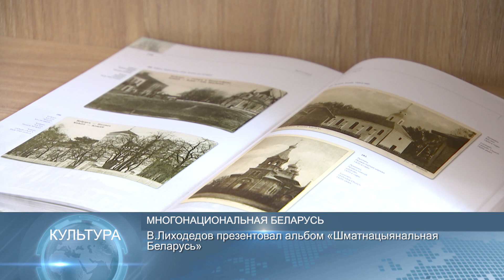Новости Беларуси 4 декабря 2020 года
В столичных универмагах организованы дополнительные места для праздничной торговли. Интересом у покупателей в этом сезоне пользуются гирлянды, еловые ветки с шишками, деревянные игрушки. В ассортименте также - более 100 видов карнавальных костюмов и столько же искусственных деревьев. А ближе к праздникам в продажу поступят и живые ели. Кстати, в Минске уже начали развешивать праздничную иллюминацию и устанавливать ели. Главные Рождественские ярмарки развернутся у Дворца спорта и на Октябрьской площади.

В санаториях Минской области продолжают проходить реабилитацию люди, переболевшие COVID-19. Сегодня для них свои услуги предлагают здравницы под Молодечно и в Борисове. Среди обязательных процедур - скандинавская ходьба, дыхательная гимнастика, физиотерапия, спелеолечение и массаж. Курс реабилитации длится около 18 дней. В связи с непростой эпидемиологической обстановкой, в санаториях усилены меры безопасности. Массочный режим, как и по всей Минской области, обязателен. Отменены массовые мероприятия.

Книжная новинка о толерантности. Лауреат премии Президента "За духовное возрождение" Владимир Лиходедов презентовал альбом «Шматнацыянальная Беларусь». Под одной обложкой - более 4 сотен открыток и фотоснимков из личного собрания коллекционера. Некоторые представлены впервые. Материалы рассказывают об этническом и конфессиональном многообразии нашей страны. На страницах указаны местечки Беларуси, на территории которых дружно уживались церкви, костелы, синагоги, мечети и протестантские храмы. Издание стало продолжением проекта «В поисках утраченного».